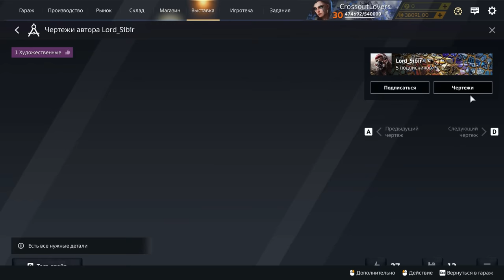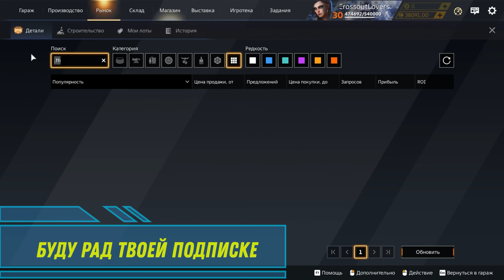Барьеры - Новый баг - Лучшая защита для союзников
Сегодня в видео у нас будет тест драйв Барьера. Давайте посмотрим на что он способен.